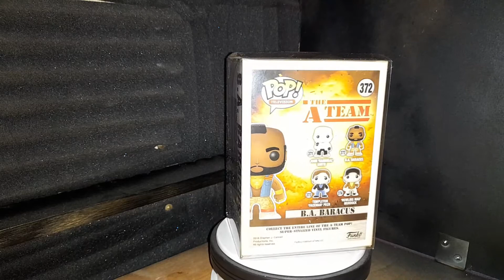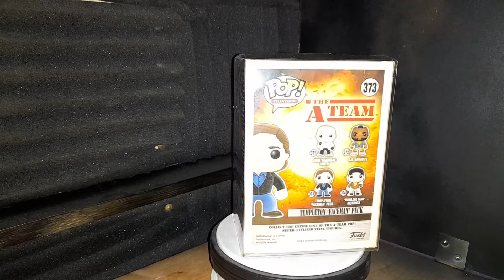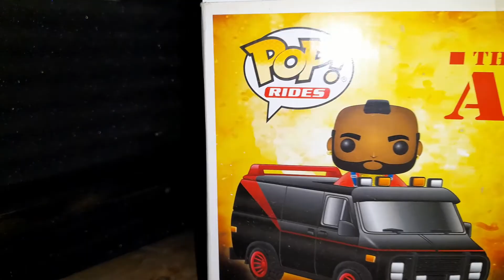COLLECTION FUNKO POP A-TEAM